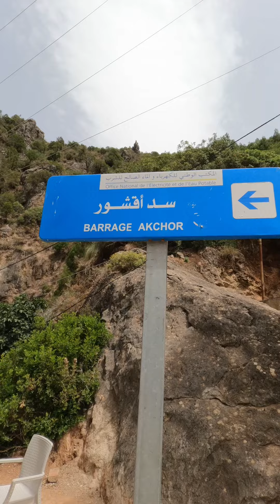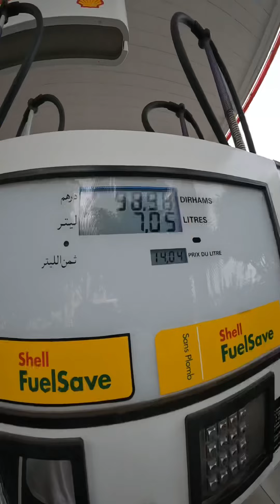سافرنا لواحد لمدينة زوينة😍